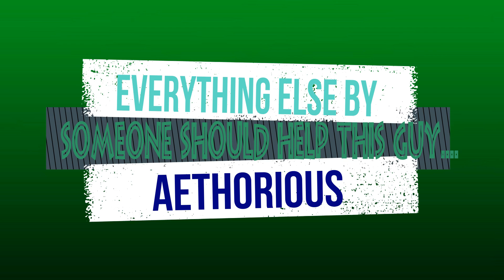Broke Avengers Intro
Hey, guys! It's been a LONG while since I posted anything new, so here's the intro to the Broke Avengers series!